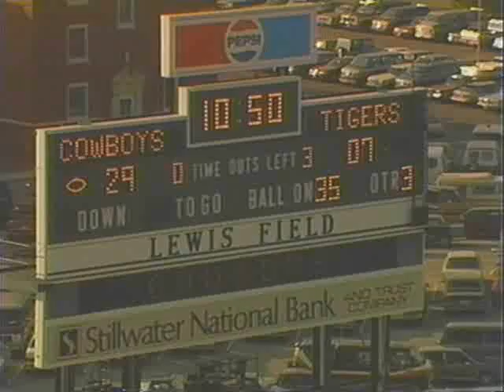That Heisman Season (clip 6)